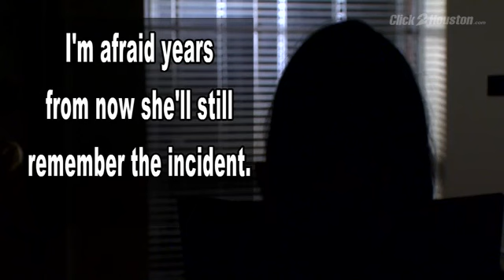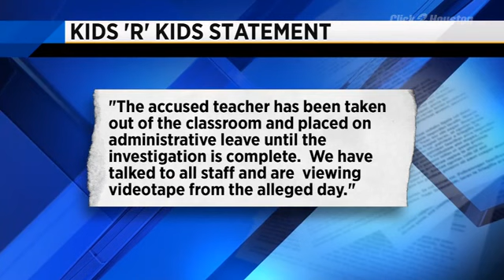child says she was sexually assaulted at day care